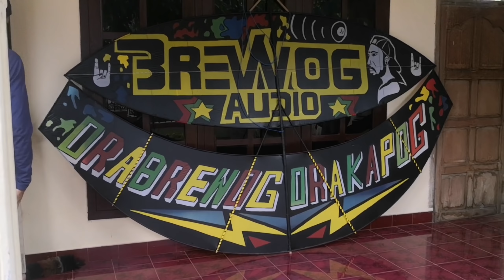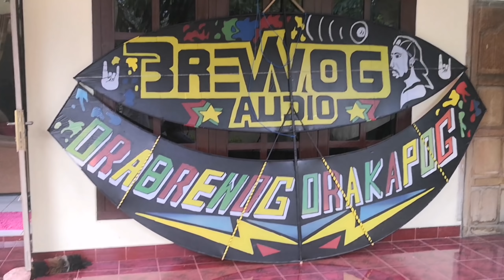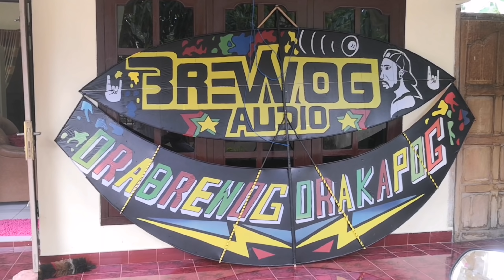MasBre Mampir ke rumah FANS Yang Punya Layangan RAKSASA BREWOG AUDIO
MasBre Mampir ke rumah FANS Yang Punya Layangan RAKSASA BREWOG AUDIO DI ngunut tulungagung